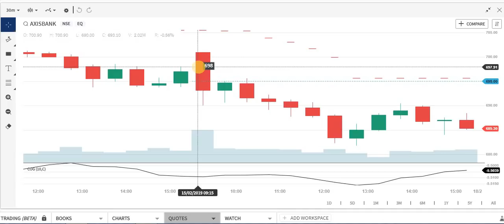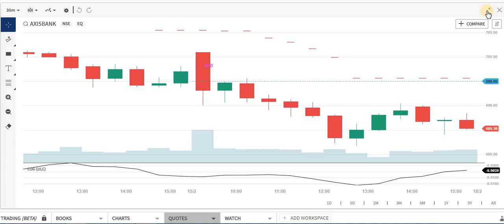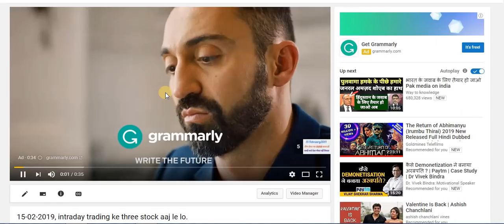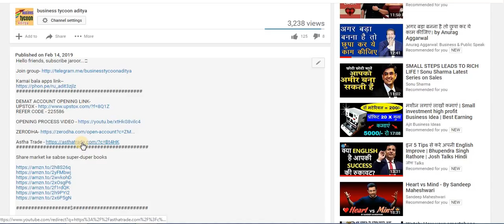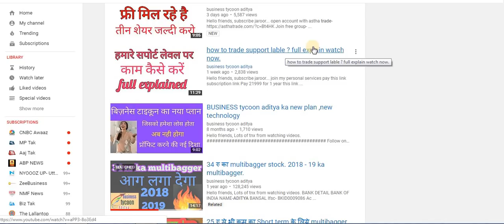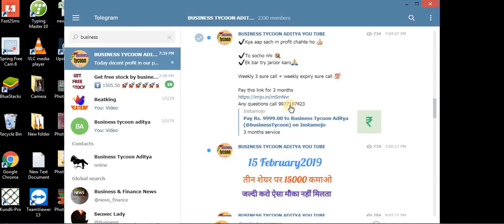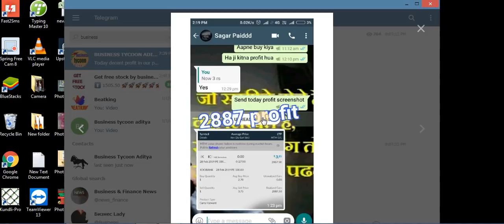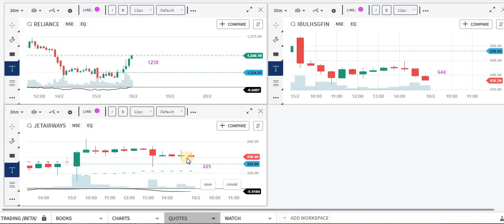18 feb 2019, इंट्राडे ट्रेडिंग करो जरूर १०१% .